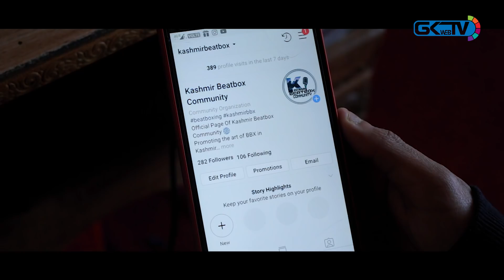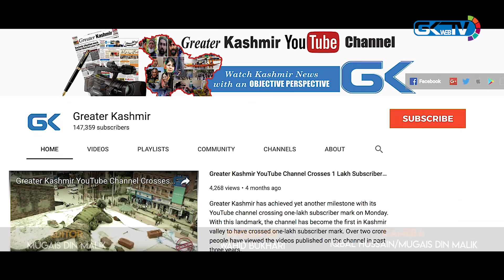Sufiyan Rouf, a self-taught beatboxer from Kashmir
Sufiyan Rouf, 18, who claims to be the first beatboxer from Kashmir, has learned the art from online videos. A resident of Srinagar, Rouf had to initially face criticism from his family and friends. “Not anymore,” he says.